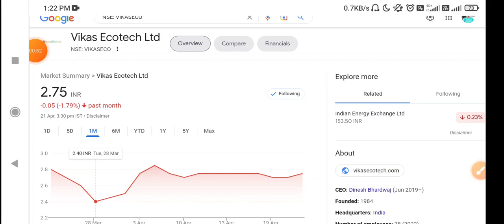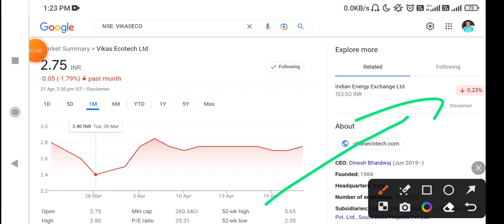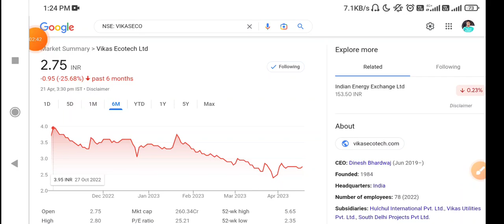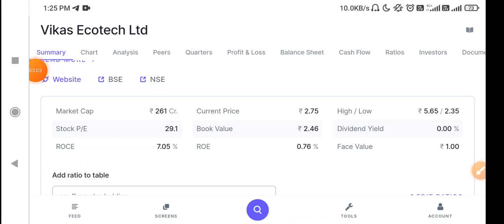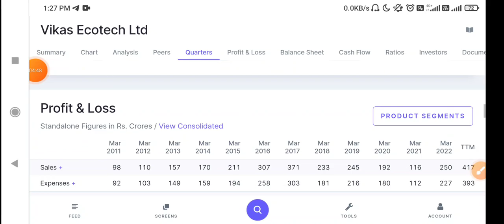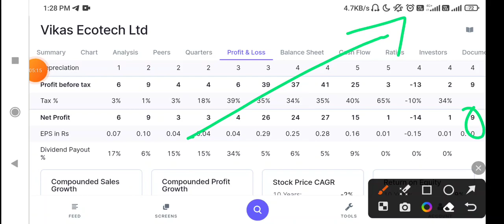Vikas Ecotech Share Latest News Today |😱 Vikas Ecotech stock analysis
Vikas Ecotech Share Latest News | Vikas Ecotech Latest.

News | Vikas Ecotech Latest News Today

Share Latest News Today, Vikas Ecotech Quarter 3

Results, Vikas Ecotech Q3 Results

gtl infra share latest news english, gtl infra share latest news today, gtl infra share latest news in english, why gti

About this video:

Friends ye video apke liye kash hone wali hai is video me puri details di hai VIKAS ECOTECH stock ki like Technical, Fundamental and Chart analysis.

Topics covered: 1. Vikas Ecotech share news today

2. Vikas Ecotech

3. Vikas Ecotech share 4. Vikas Ecotech share news

5. Vikas Ecotech share latest news.

6. Vikas Ecotech today news

7. Vikas Ecotech DVR share news

8. Vikas Ecotech news

9. Vikas Ecotech stock analysis

10. Vikas Ecotech company

Vikas Ecotech share target

Vikas Ecotech share review

14. Vikas Ecotech share price 15. Vikas Ecotech limited

16. Vikas Ecotech telsa

17. Vikas Ecotech and Tesla 18. Vikas Ecotech buy or not

This video only for education purpose and knowledge

purpose Before taking any decision please once consult

with your financial advisor or do you own research. The Channel would not be responsible for any financial gain as well as for losses. I am not SEBI registered gain as well as for losses. I am not SEBI registered.